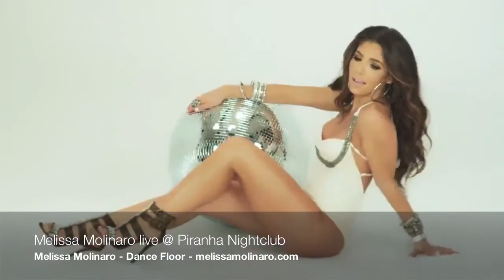Melissa Molinaro - Dance Floor (Live at Piranha Nightclub)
Melissa Molinaro performs her single Dance Floor at Piranha Nightclub.